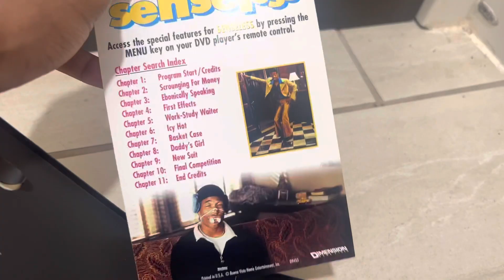Senseless DVD Unboxing